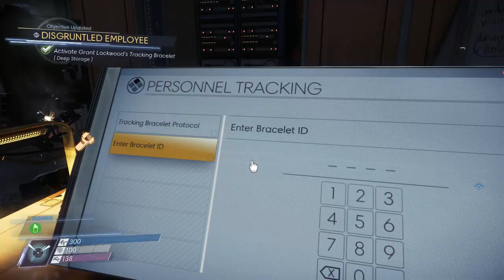Its mimic hunting time everyone!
starting to knock off those side quests